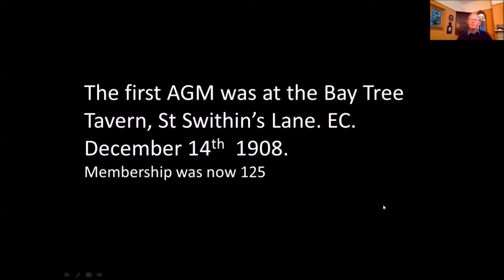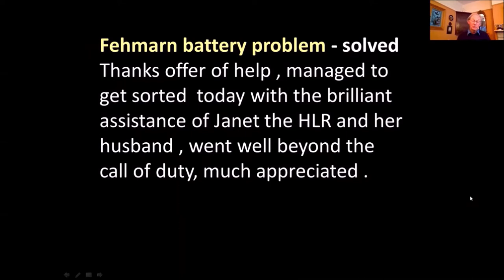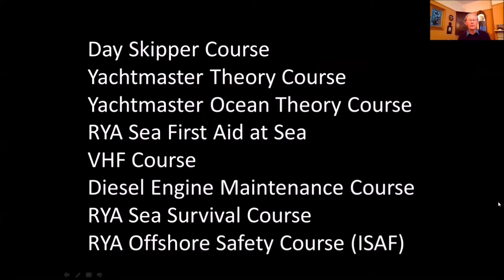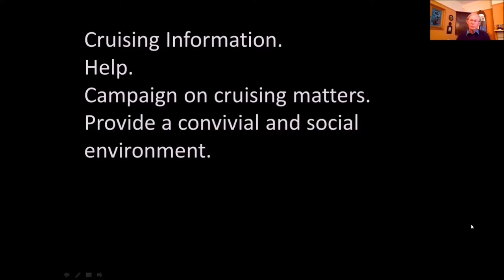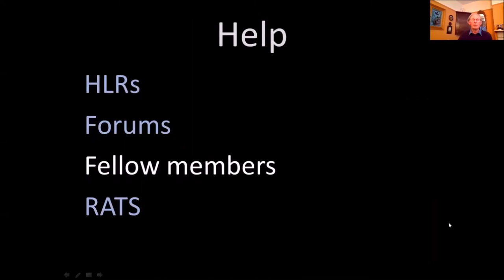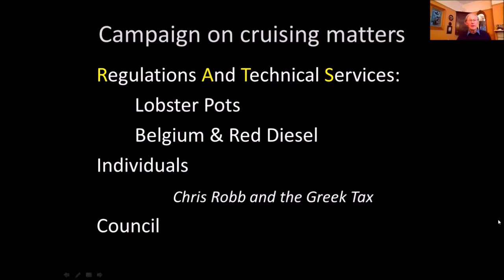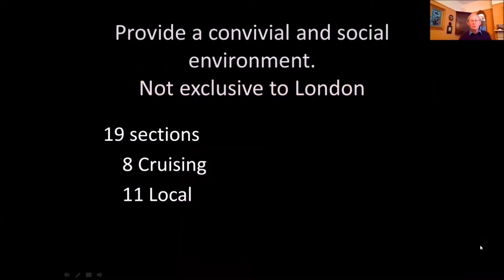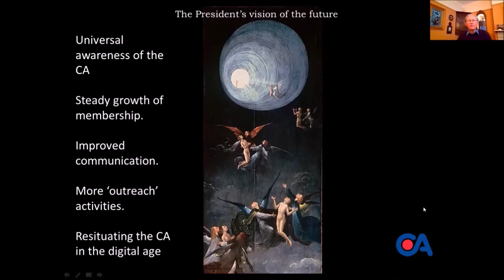The CA, Past, Present and Future, webinar excerpt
In an excerpt from a webinar broadcast, CA President Julian Dussek talks about the formation of the Cruising Assocation by a small group of yachtsmen in 1908 and its growth to over 6,300 members from 43 countries (numbers correct as at July 2020).

Julian discusses whether the CA has met the expectations of the founding members and discuss its future direction.